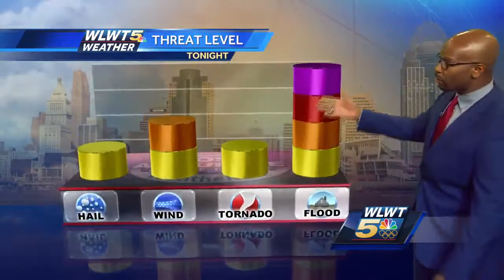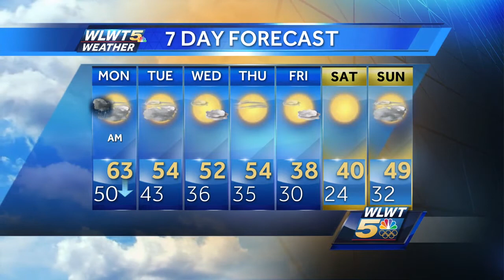Severe storms possible tonight